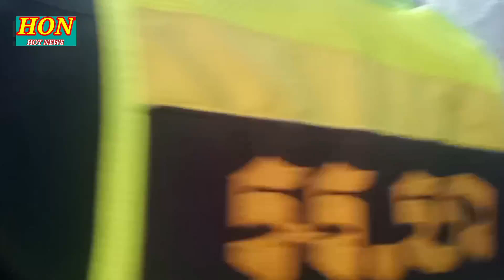សាហាវ! ភ្លើងឆាបឆេះផ្ទះប្រជាពលរដ្ឌទាំងព្រឹកយ៉ាងសន្ធោសន្ធៅ ឆេះអស់គ្មានសល់ ម្ចាស់យំឡើងសន្លប់